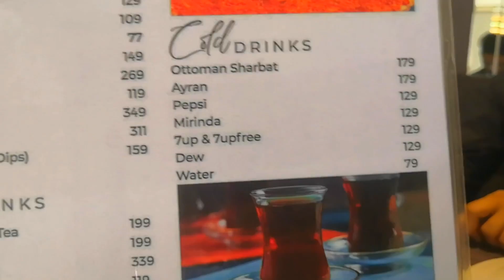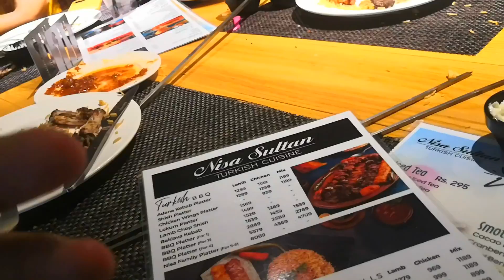Turkish Food Istanbul Vibes | Doner kabab, Kunefe, Baklawa kabab | Nisa Sultan Turkish Cuisine EP-47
We have Visited Nisa Sultan Pioneers of Authentic Turkish Cuisine. And Tryed All Types of Foods including Doner kebab, Baklava Kebab, Lavash Bread, Kunefe, Adana Kebab, Lamb Chop Shish, Lokum, Pita Donner, Special Turkish Rice, and different kind of Bread, The Food Was Super delicious.

  * This video is purely fan-made, if music owner  want to remove Music of this video,

 or the YouTube private messaging system. We will respectfully remove it!!!
ISTANBUL Street Food Guide - Delicious Turkish Meat, Doner Platter & Turkish Ice Cream
Turkey Street food, Turkey Doner Kebab,Turkey Trip | Turkish Food & Lifestyle | Istanbul Airport  CRAZY street food tour in ADANA, TURKEY 🇹🇷 Unbelievabl Crazy $0.7 Kebab in Istanbul 🇹🇷 Hidden Local Street Food Tour 🇹🇷 GOD LEVEL Street Food in Turkey - The ULTIMATE Istanbul Best Istikal Street Restaurants, Istanbul Turkey - Istanbul Street 100+ Dishes Best Buffet in ISTANBUL - Turkish Street Food Turkey Street Food | CZN Burak Restaurant | Old Istanbul Amazing Places to Visit in Turkey - Travel Video ISTANBUL, TURKEY (2022) | 7 INCREDIBLE Things To Do In  3 Days in Istanbul - Watch THIS when coming to Turkey 2022 DEEPEST Street Food Tour of Turkey - 5 UNIQUE Street Foods Istiklal Street |Night Walking Tour In The Beating heart Of

Amazing sushi making skills
street food Pakistan
Bangkok best food 2022
street food seafood
street food saudia
street food iran
street food italy
best food